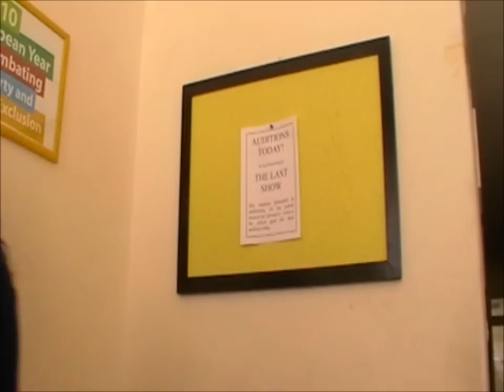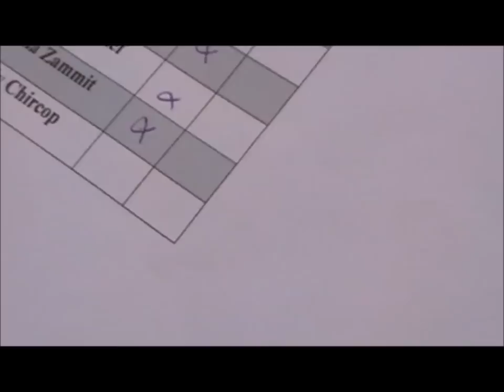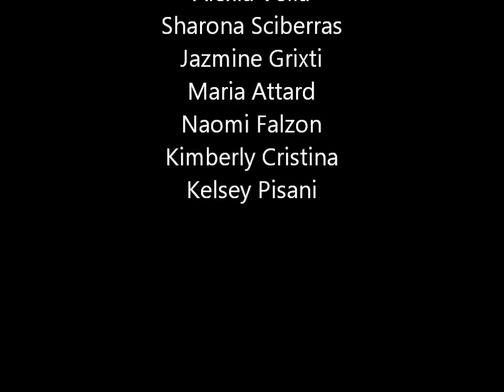Dance - Maria Assumpta School Project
You may already have discovered the link to the first part of our Maria Assumpta Project If you have not, this is the second instalment.  Stage tradition and performing arts are an ongoing part of our school's extra-curricular activities.  This is how Maria Assumpta Girls is known with the general public and our students are quite comfortable with this image.  With a staff that is as enthusiastic as the students about stage production, there is always something in the pipeline at school, ideas are always brewing.  Well, this is us as we would like to present ourselves...